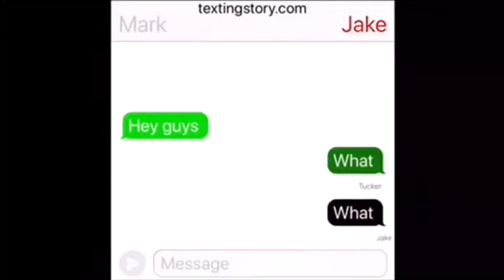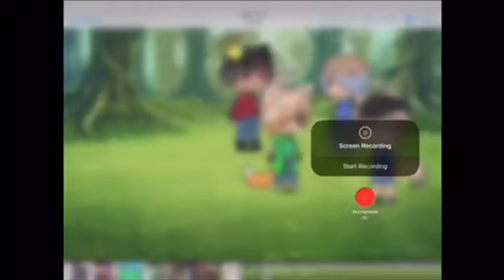A human in a all Hybrid School (Gacha life mini movie) GLMM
If there is any other YouTubers watching this and you want to use any of my FNaEB (Five Nights at Emerald Bonnie’s) Characters you can!
Cayson and Braydin didn’t die they just got really hurt